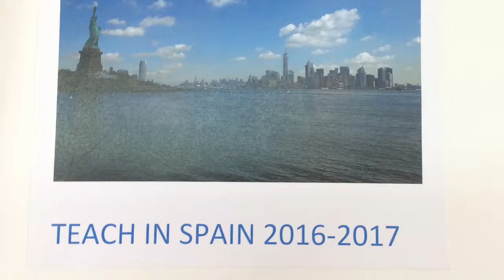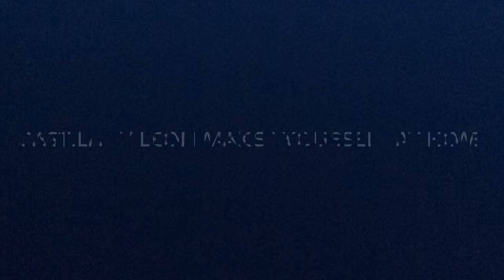THE EXPERIENCE OF TEACH IN SPAIN